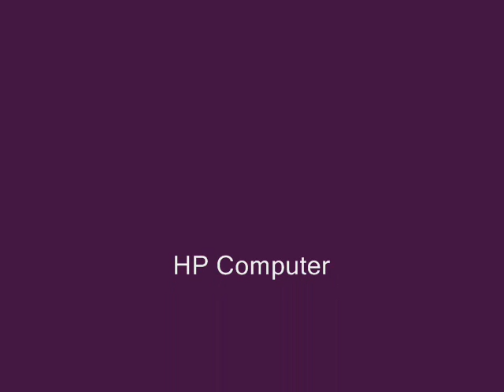So What Harmonies Solo.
Great  Jazz tune by Miles Davis